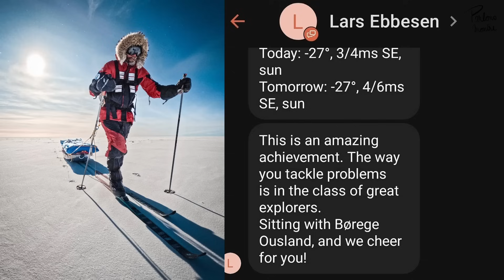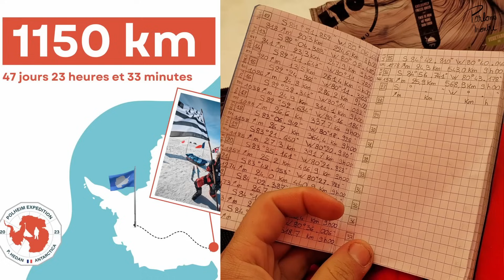RENCONTRE - Pierre HEDAN, ambassadeur Yema, nous raconte l'expédition Polheim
Après une première interview quelques semaines avant son départ, Jérémy retrouve Pierre HEDAN afin de revenir sur l'expédition Polheim. Le jeune explorateur français a réussi l'exploit de rejoindre le pôle sud à ski en autonomie. Dans cet échange, il revient sur les problèmes rencontrés, la préparation de voyage, son retour, mais aussi sa Yema Superman 500 spécialement conçue pour l'occasion.

Pour en savoir plus sur Yema, rendez-vous sur le site de la marque :

00:00 Intro
01:50 1ère difficulté : perte de fioul
05:30 2ème difficulté : la casse matériel
10:08 La météo
12:11 L'électronique et l'énergie
14:49 Le début de son partenariat avec Yema
16:43 Le cahier des charges de la Superman 500 Polheim
23:08 Le retour et la création du film Polheim
27:34 L'arrivée au Pôle Sud
29:15 La suite pour Pierre